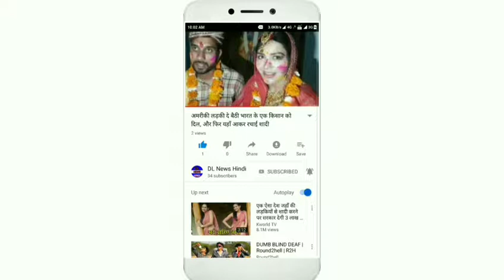रिलीज होते ही HD में लिक हुई ऋतिक-टाइगर की वॉर, यहां पर धड़ल्ले से देख रहे हैं लोग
2 अक्टूबर के दिन यानि गाँधी जयंती के दिन ऋतिक-टाइगर की फिल्म वॉर को रिलीज कर दिया गया. फिल्म इन दिनों जबरदस्त कमाई के साथ लगातार आगे बढ़ रही हैं. लेकिन इसी बीच फिल्म को लेकर एक बुरी खबर सामने आई हैं. दरशल जबरदस्त एक्शन से भरपूर इस फिल्म को किसी ने HD प्रिंट में लिक कर दिया हैं.

खबर के मुताबिक पायरेसी के लिए फेमस तमिल रॉकर्स ने ऋतिक-टाइगर की वॉर को HD प्रिंट में इंटरनेट पर डाल दिया हैं. जिस कारन फिल्म मेकर्स को करोड़ों का नुकसान भी होने की संभावना हैं. लिक होते ही यहां लोग धड़ल्ले से फिल्म को देखकर एन्जॉय कर रहे है और दूसरी और फिल्म की लिक पर पूरी स्टार कास्ट के साथ मेकर्स की भी चिंता बढ़ गई हैं.

कुछ समय पहले मद्रास कोर्ट ने तमिलरोकर्स जैसी कई पायरेसी साइट्स को बैन करने का फरमान किया था. इसके बावजूद भी ऐसे साईट ओनर बज नहीं आ रहे हैं. कहा जाता हैं की, वो लोग ऐसी फिल्मो को लिक करते हैं जो फिल्म पहले ही दिन से कमाई के साथ साथ ज्यादा चर्चा में रहती हैं